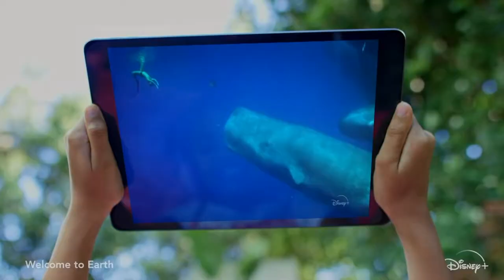Kyron McMaster telling it like it is - Youths on Illegal Drugs vs Legal Opportunities